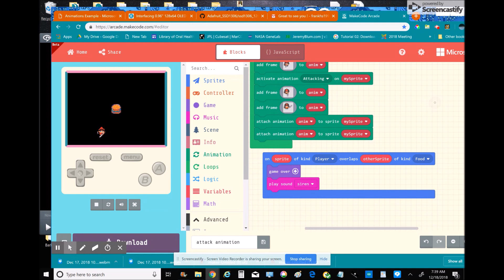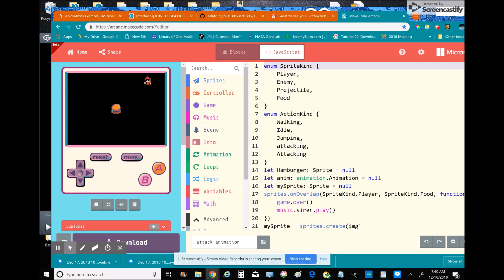MakeCode Arcade: Sprite attacks Hamburger with Sword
An example of "Animation attack"and Sprite with swordplay vs. Hamburger in the Arcade program of MakeCode. You may need to click on Show Code , to the right of "attack animation" in order to see this code and modify it . (Still trying out ScreenCasitfy" , the weird gray circle moving up and down the workspace on the JavaScript page is my finger on the touch screen , scrolling. ) In order to use some of these "tools" from the tool menu in the column to the left of the "workspace" you sometimes have to scroll down and click on "Advanced" and then "Extensions" and then find the tool for the action that you want.
 Thanks to the folks at Microsoft MakeCode for making this Arcade game system for teaching STEM.